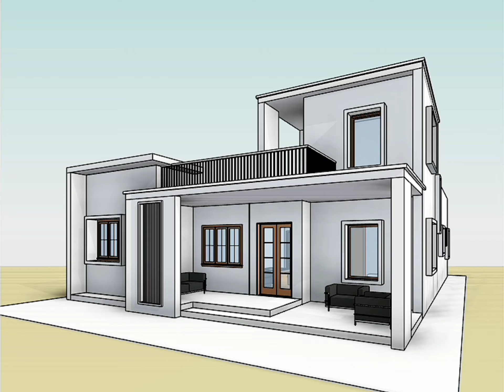35 feet by 55 feet 4 BHK House Design | Compact and Stylish Home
In this video, we will be discussing a 35 feet by 55 feet 4 BHK house design. This compact and stylish home is perfect for small families or couples who are looking for a comfortable and functional living space.

We will cover the following topics in this video:

Floor plan of the house
Interior design ideas
Furniture and decor suggestions
Tips for maximizing space
Cost of construction
We will also share some of our favorite design features of this house, such as the open-plan living room and kitchen, the cozy bedrooms, and the stylish bathrooms.

By the end of this video, you will have a good understanding of how to design and decorate a 35 feet by 55 feet 4 BHK house.

35 feet by 55 feet house design
4 BHK house design
small house design
compact house design
stylish house design
functional house design
affordable house design